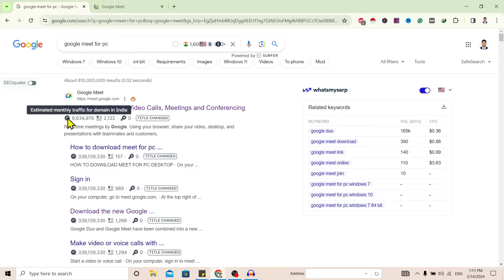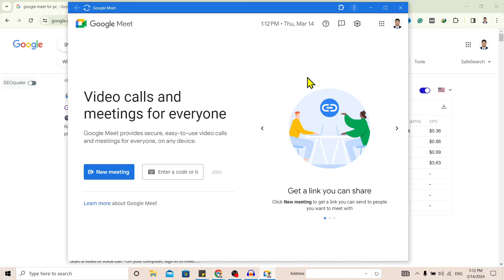How to Download Google Meet App on PC / Laptop (Quick Full Guide!)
Learn how to download and install the Google Meet app on your PC or Laptop.

🔍 Dive into our in-depth 'how-to' tutorials, expert tips, and real-time analysis of the latest tech trends. Whether you're a tech enthusiast or a digital novice, TrendTechGuides is your gateway to mastering the digital landscape.

Unlock the full potential of your devices with actionable knowledge and stay informed about the latest innovations.

Join the TrendTechGuides community and elevate your tech skills with every upload!

✨ Trend with us

👉 Explore more!

Thanks for being part of the TrendTechGuides family! 🙌